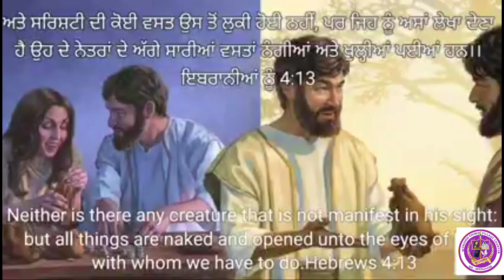| ਜਾਹ, ਏਦੋਂ ਅੱਗੇ ਫੇਰ ਪਾਪ ਨਾ ਕਰੀਂ । Preacher Bro Roshan Masih |